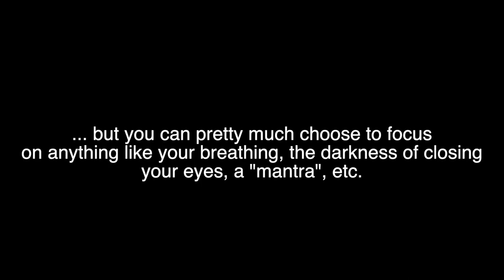The NEET Ascension: Meditating like a hippie (Ep. 4)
So i decided to make this one about posture exercises... and instead wanted to focus on something that I feel is even more important than that. In a way, meditating is kinda like practicing "mental posture" where instead of letting your thoughts go automatically, you just pay attention to what's inside or around you. Not sure if any of this makes sense but I try my best to explain it in a way that a beginner would hopefully understand.